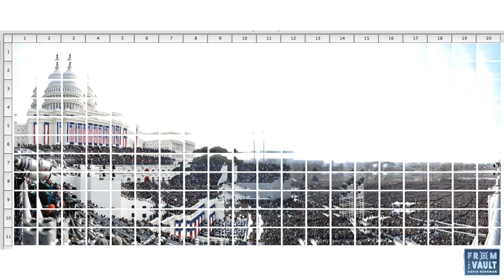President Obama Inauguration GigaPan - David Bergman’s From the Vault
This is the story behind my 2009 high-resolution GigaPan photo from the inauguration of President Barack Obama. The image is produced by stitching together 220 photographs to make a digital photograph that's 1,474 megapixels. To date, it has more than 30 million views worldwide.

"From the Vault" is a weekly, behind-the-scenes look at a classic image from my photography archive. I'm proud to be a Canon Explorer of Light and have worked for Sports Illustrated, Bon Jovi, Luke Combs, the Miami Herald, and hundreds of other commercial and editorial clients.